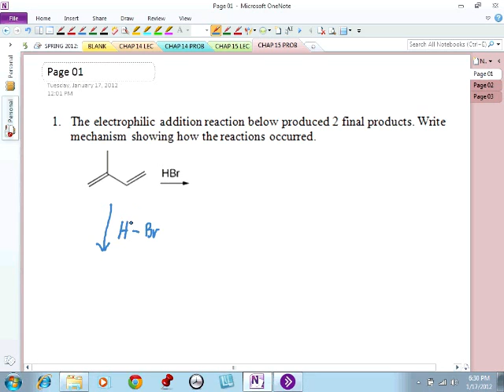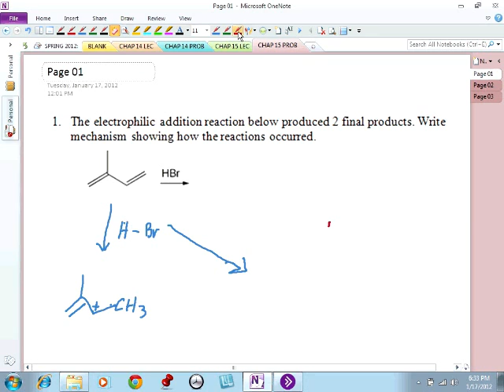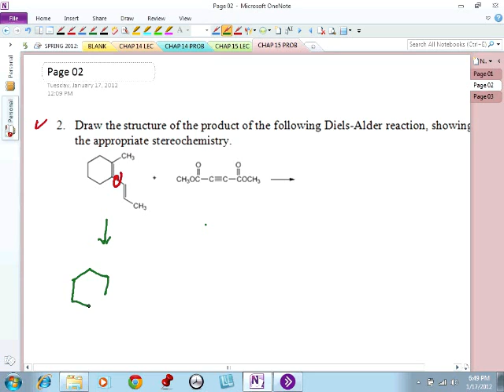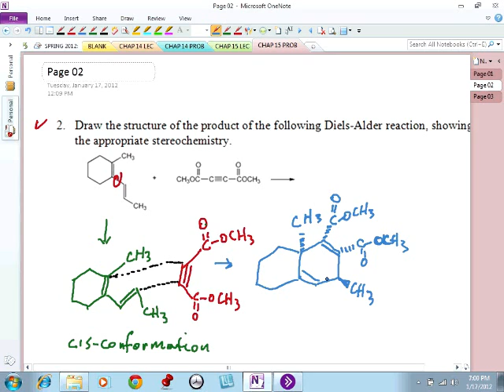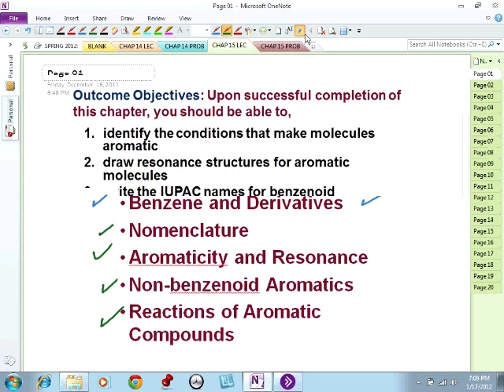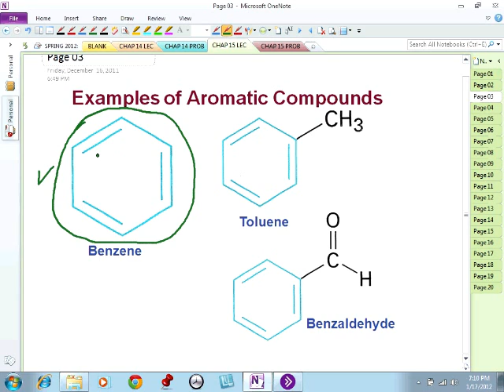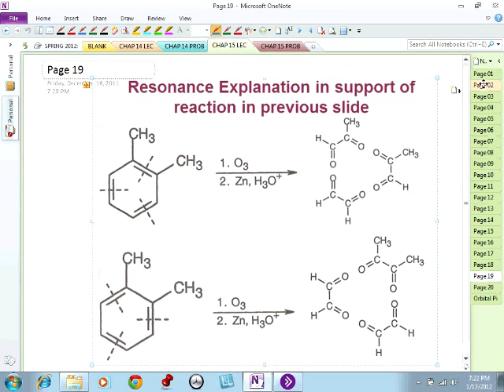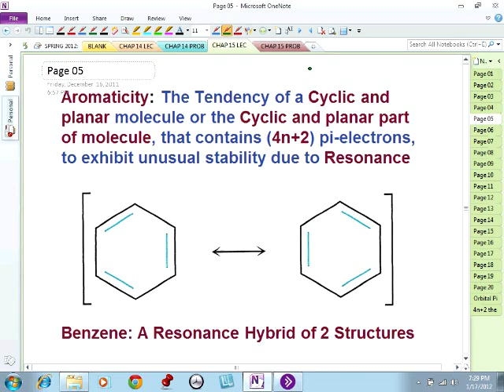ORGANIC 142 S2012 CHAP 15 Conjugation and Aromaticity LEC 01 ER310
SPRING 2012 Organic Chemistry II: Problem-Solving with Electrophilic Addition, Diels-Alder Reactions, and Introduction to Aromaticity.